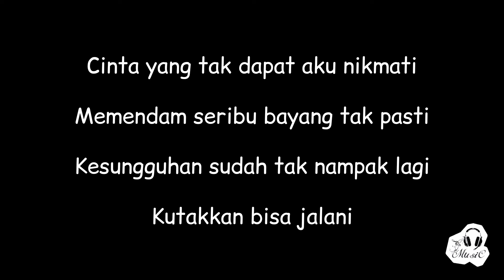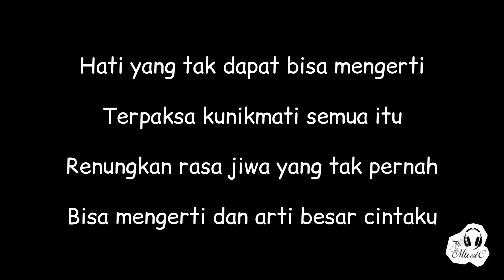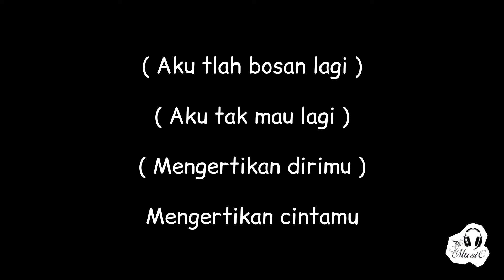St12 - ATSL (Lirik)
✏️📄 LYRICS

St12 - ATSL

etidak sepahaman menghalangi
Aku tak sanggup bila terus begini.
Aku tak tahan lagi
Aku tak sanggup lagi
Mengertikan dirimu
Mengertikan cintamu
Aku tlah bosan lagi
Aku tak mau lagi
Mengertikan dirimu
Mengertikan cintamu
Hati yang tak dapat bisa mengerti
Terpaksa kunikmati semua itu
Renungkan rasa jiwa yang tak pernah
Bisa mengerti dan arti besar cintaku.
Mengertikan dirimu
Mengertikan cintamu
Mengertikan dirimu
Mengertikan cintamu
Mengertikan dirimu
Mengertikan cintamu
Mengertikan dirimu)
Mengertikan cintamu
Hohohoho hehehehe

LYRICS MUSIC

Artis         :   St12

Judul       :    ATSL

Lisensi                                     \/

or less.